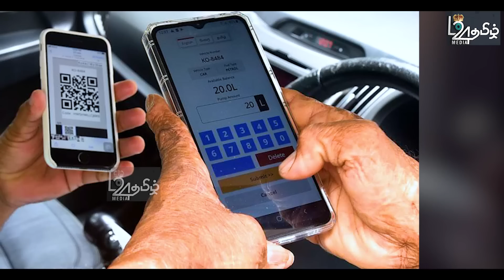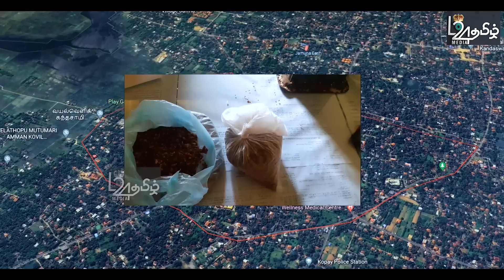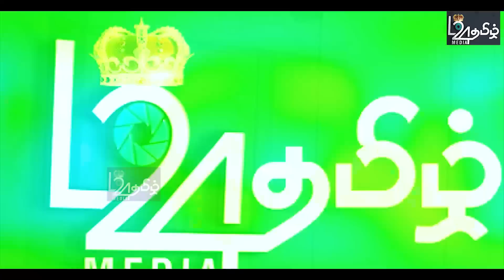பேரூந்து கவிழ்ந்தபோது காட்டுக்குள் ஓடியநடத்துனர் -பயணிகளின் திக்திக் வாக்குமூலம் |பிரதானசெய்திகள்